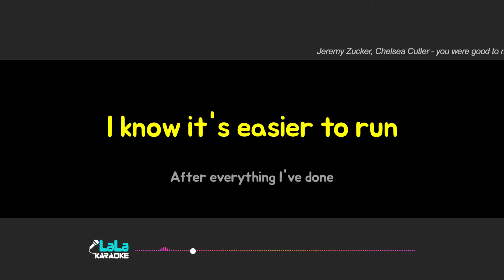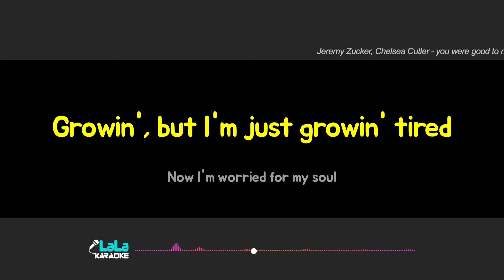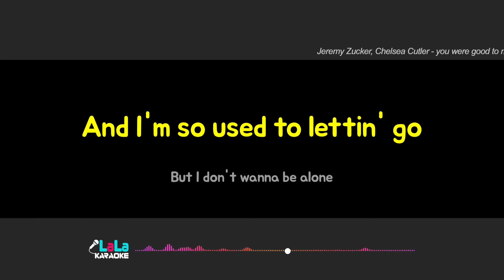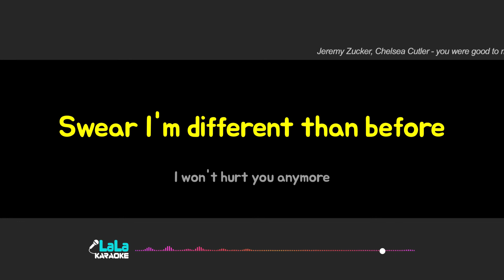Jeremy Zucker, Chelsea Cutler - you were good to me (-1Key) KARAOKE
Jeremy Zucker, Chelsea Cutler - you were good to me karaoke

*(Male Key): -5key
*(Female Key): +5key